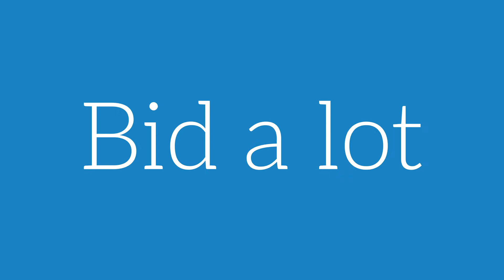How to Get Your First Bing Ad Client - 4 Easy Steps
In this video tutorial, I go over how to get your First Bing Ad Client in 4 simple steps. I walk you through the basics of  How to Get Your First Bing Ad Client with no more and only effort and time. How are you getting clients for bings ads? There are many ways to Get your First Bing Ad Customer these are just some of my suggestions.